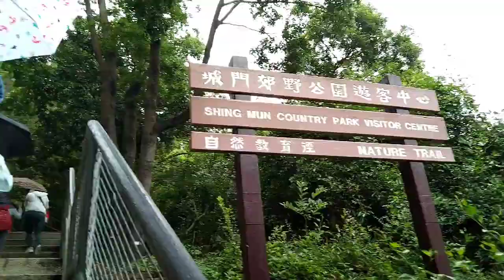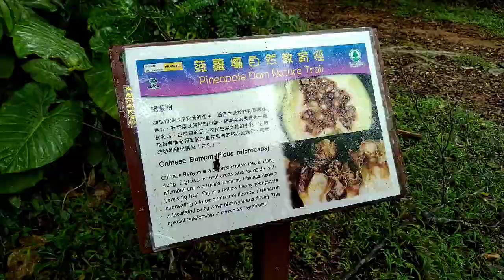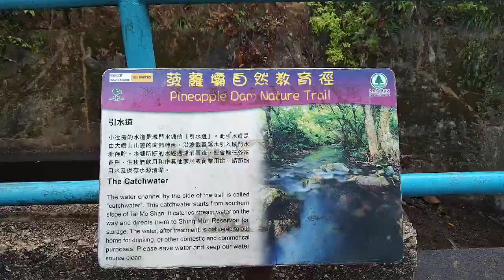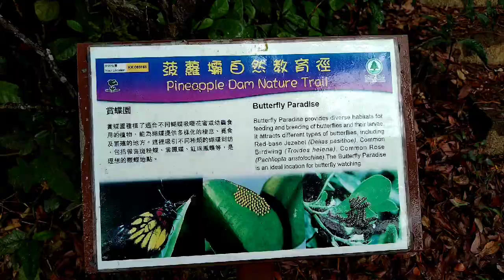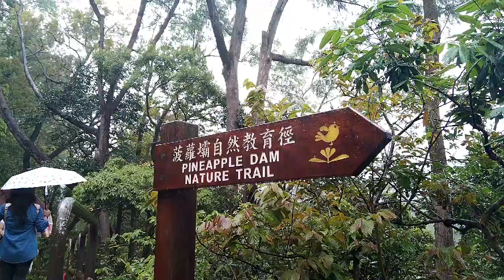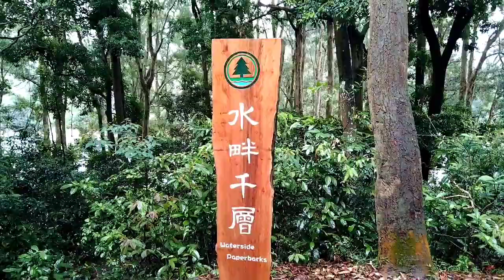VLOG# 117 - RAIN OR SHINE AT SHING MUN COUNTRY PARK | UNFORGETABLE EXPERIENCE | Just Jenney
Shing Mun Country Park

From MTR Tsuen Wan Station Exit B1, walk across the bridge over Castle Peak Road and through to Shiu Wo Street, where you’ll find minibus 82. This will take you directly to the start of the Shing Mun Reservoir Walk.

Leaving from Shing Mun War Relics Trail

After returning to the kiosk at the start of the Shing Mun Reservoir Walk, take minibus 82 back to Tsuen Wan for some food and transport home.